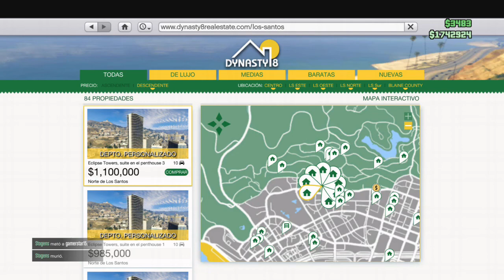Gta online Comprando un solo garaje lujoso en ps4